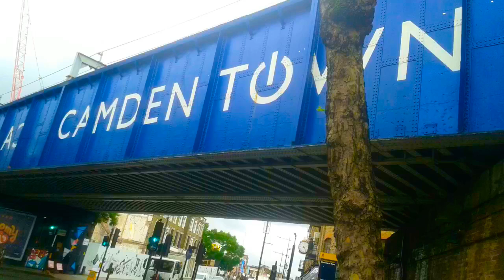Across the British Universe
EF Language Travel - Across the British Universe by Shades of Madness